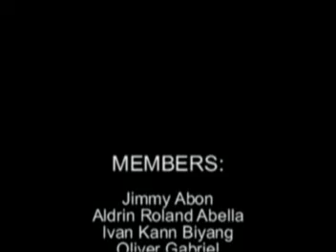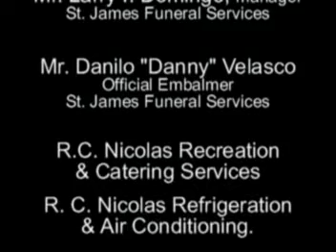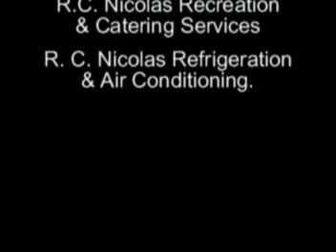Sa Piling Ng Bangkay 3/3